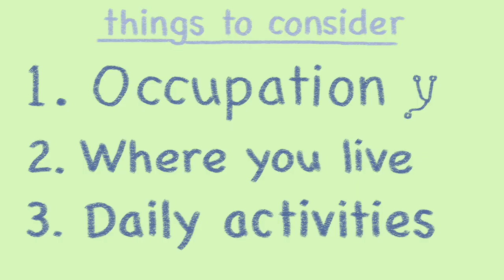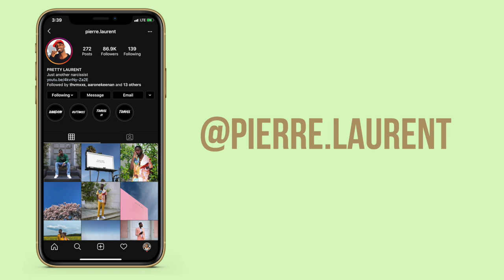how to find your personal style & the confidence to wear it!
In this video, I talk about how do I find my personal style and build up the confidence to actually wear it! I talk about finding your aesthetic, shopping, building a mood board, finding inspiration and much more on how to channel your inner king or queen :)

⇢ Timestamps ⇠
0:46 Why should you find your personal style
2:51 Things to consider
4:49 Have inspiration
5:27 Find your aesthetic
6:23 Utilizing Instagram
7:21 Creating a mood board
9:18 Shopping
11:08 Experimenting
12:00 How to find your confidence

☆ Places you can stalk me :) ☆